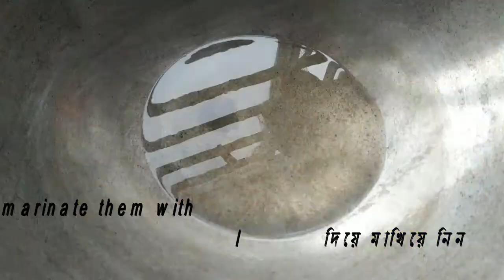ইলিশ- চালকুমড়া ||Chal kumra diye ilish mach|| Hilsha fish with wax gourd|| Tahera Lily’s Wolrd.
Welcome to Tahera Lily's World. It is basically a Cooking channel and most of them are Bangladeshi Food and traditional cooking styles.

আসসালামু আলাইকুম। চালকুমড়া দিয়ে ইলিশ মাছ-

ইলিশ মাছ- ৫০০ গ্রাম
চালকুমড়া- ৪০০ গ্রাম
হলুদ- ১ চা চামচ
জিরা-১ চা চামচ
ধনিয়া- ১/২ চা চামচ
মরিচ- ১/২ চা চামচ
কাঁচা মরিচ- স্বাদ মতো
লবণ- স্বাদ মতো।